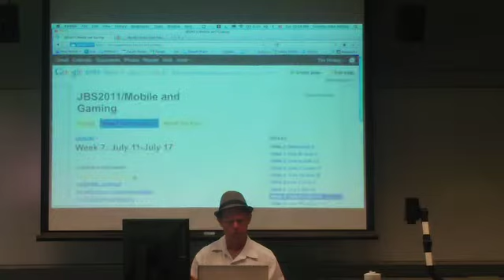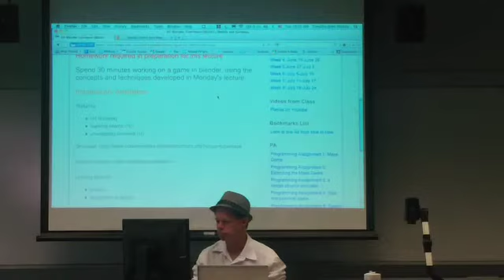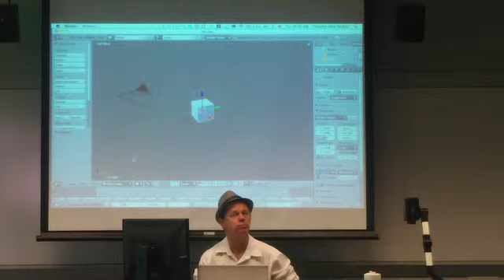JBS W5 L2 Blender III 480p